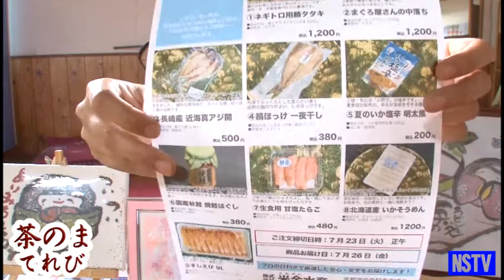茶のまテレビ第７０回 2013.07.28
米金さんが新しい注文販売を始めました(^o^)フリーペーパー情報雑誌、クルールの取材を受けました。